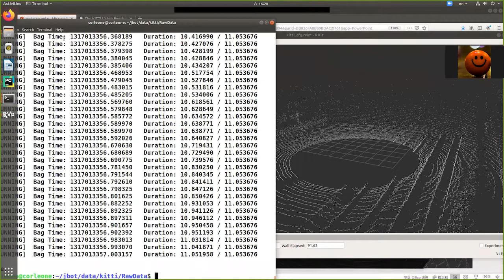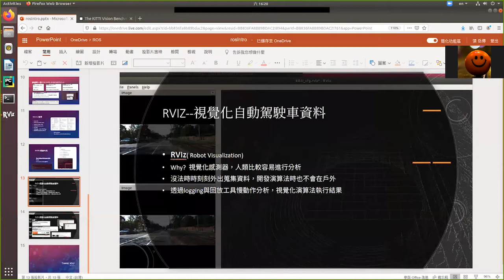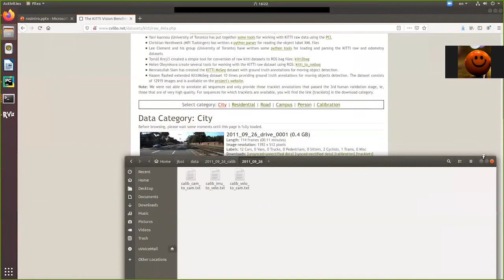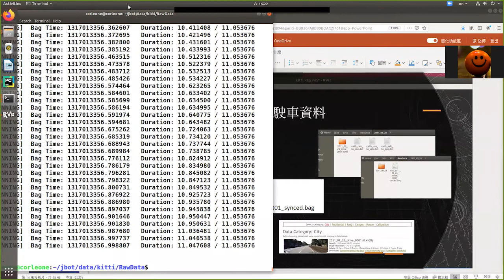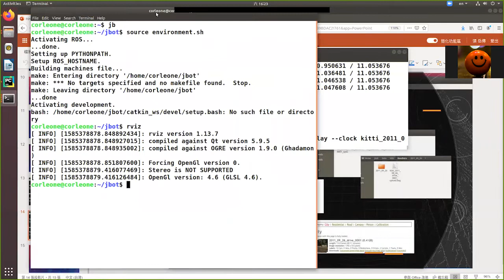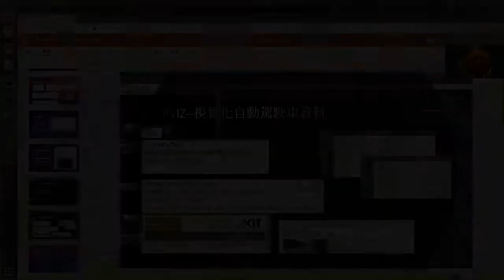第三講—透過RVIZ與ROSbag視覺化kitti 資料集